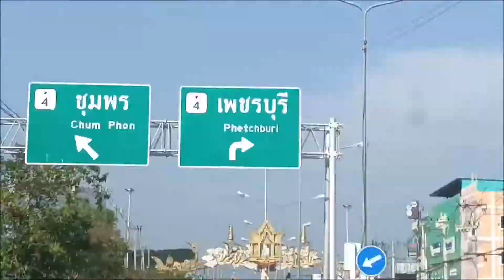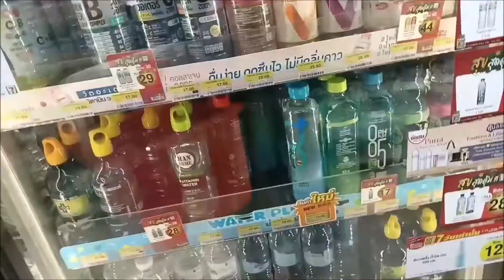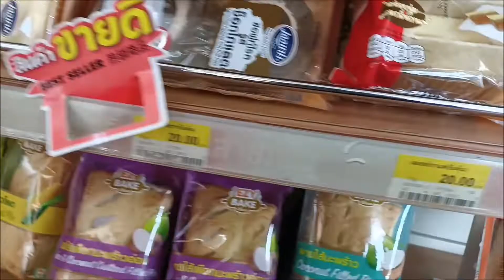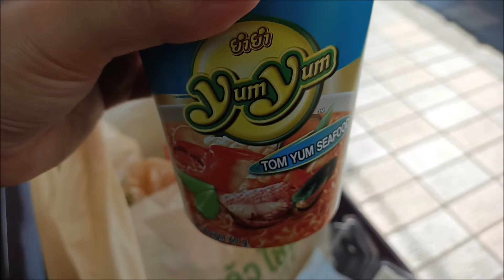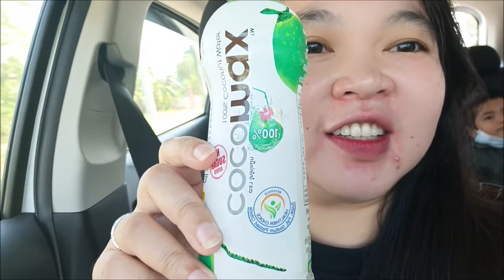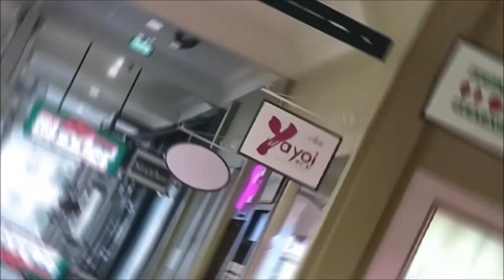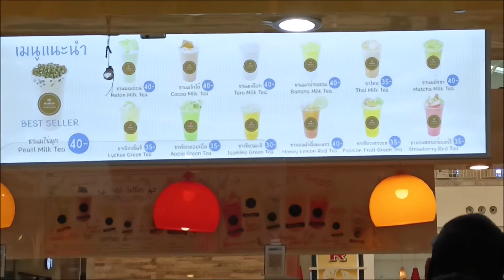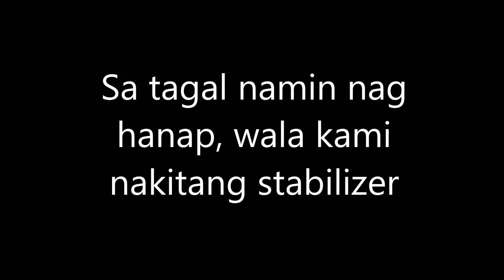Yehey nagpunta kami sa Hua Hin :) - VLOG #5